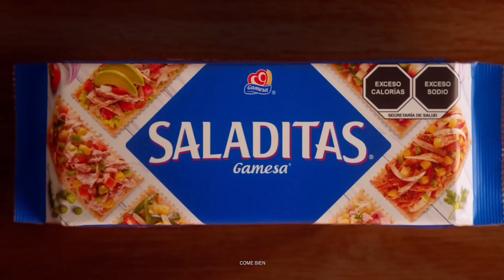¡Se viene “Puebleando por México”! 🚘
Saladitas® va bien con todos los platillos de México 😉. Haremos un tour para comprobarlo. ¡Espéralo! 🚗